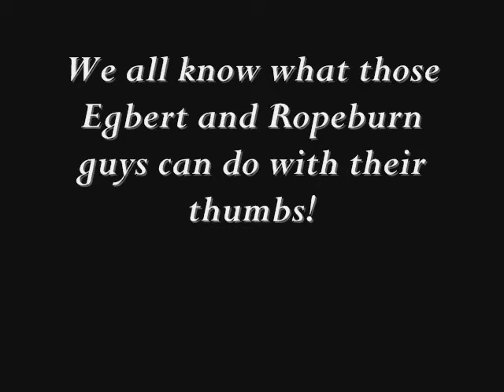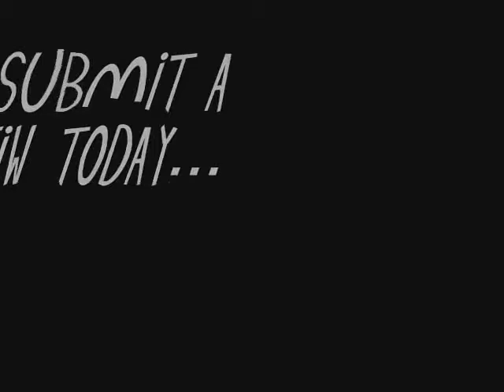Blood Zone Media Commercial #1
Commercial for Blood Zone Media.com.